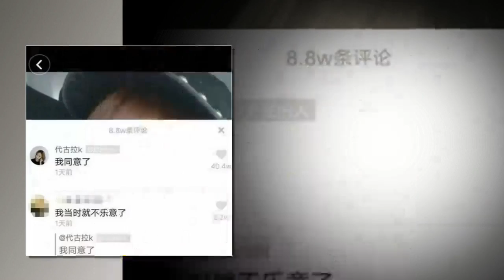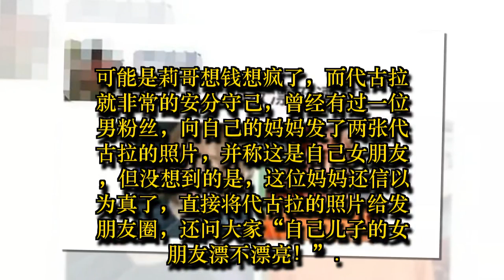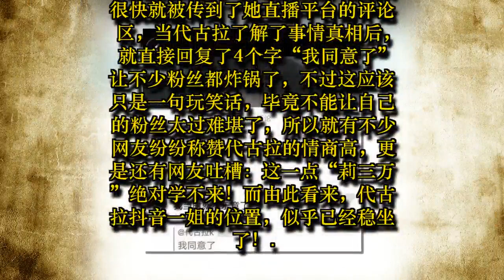男粉丝告白代古拉，女神仅4字回复，网友：这一点“莉三万”绝对学不来！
如今最火的消磨时间神器，应该就非抖音莫属了，而抖音除了能消磨时间外，还有一点也深受如今一些年轻的喜欢，那就是抖音网红了，前段时间爆红的温婉，就是靠抖音走红的，不过在温婉“凉凉”之后，抖音上又出现了两位备受大家欢迎的女网红，莉哥o3o与代古拉k！
而在不少的网友看来，如今抖音一姐的位置，几乎就是在她们两人之间诞生的，但不知道莉哥是“飘了”还是怎么的，竟然在直播时，公开叫卖自己的私人微信，而前提就是刷3万元的礼物，因此，不少粉丝都对莉哥倍感失望，甚至取关、脱粉！